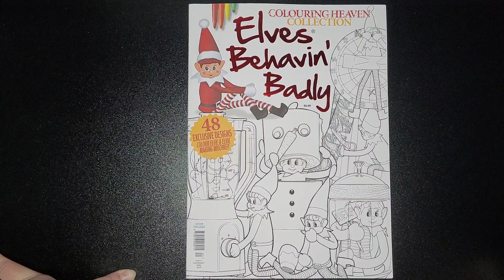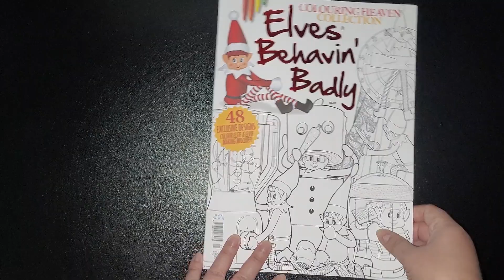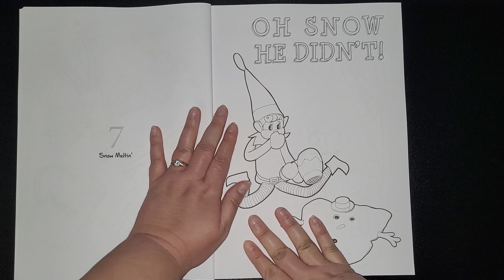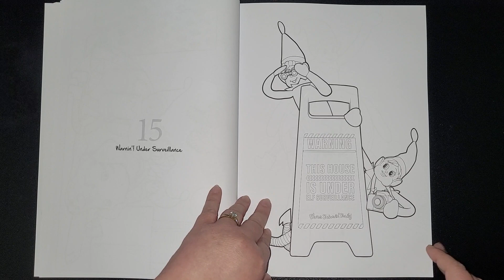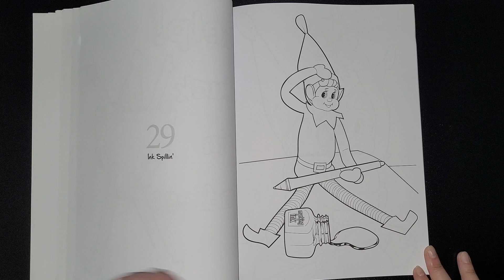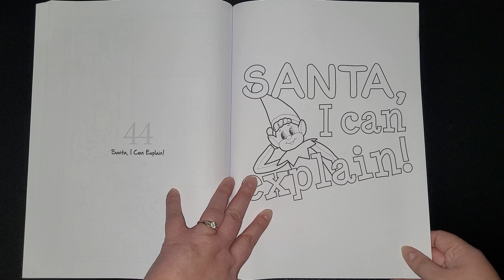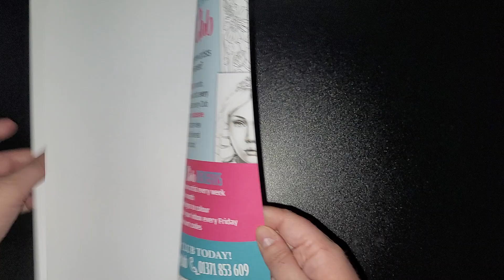Elves Behaving Badly Collection Issue 21 By Colouring Heaven FLIPTHROUGH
My personal wishlist - This is my personal wishlist that I’m always adding and removing items from as I purchase them